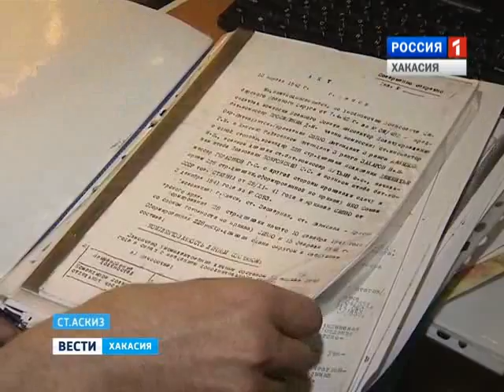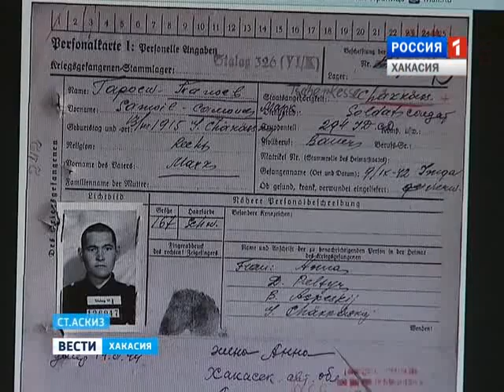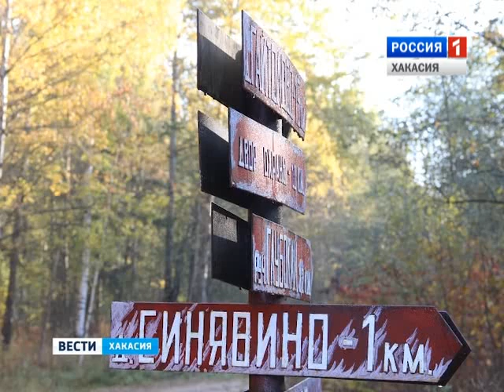Нашли родных бойца